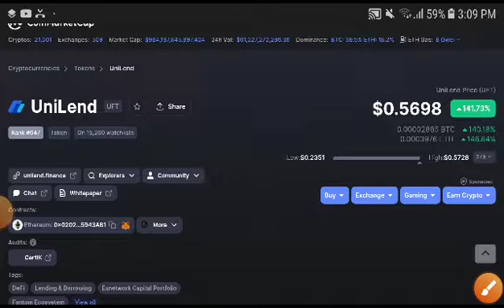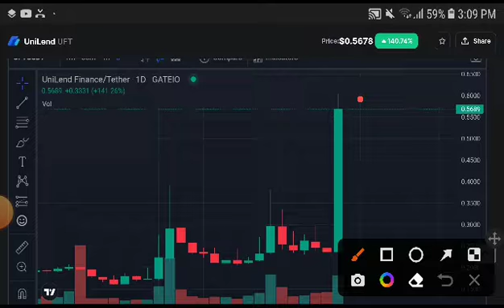UFT Coin Huge Pump Alert! Unilend Price Prediction! UFT Coin News Today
Queries Solved:
1.  today target
2.  price today
3.  price prediction
4.  token today target

crypto,unilend price prediction,uft token prise prediction,unilend coin,unilend coin price prediction,uft coin price analysis,uft today updates,uft coin price prediction hindi,uft price,